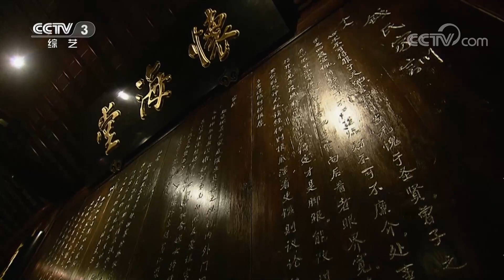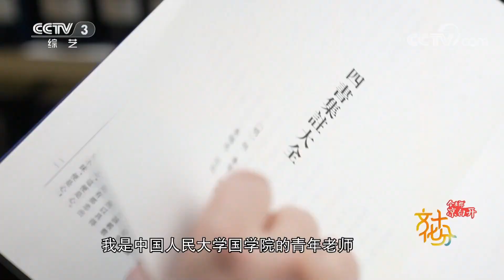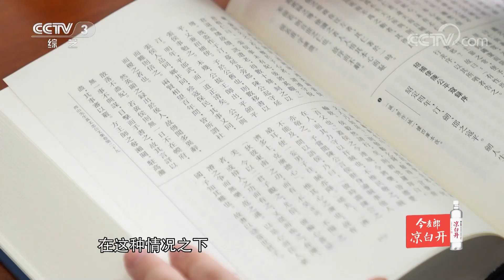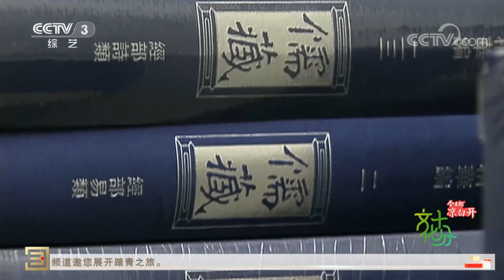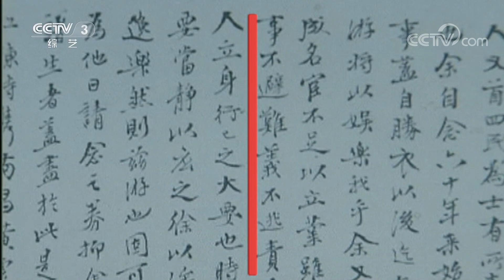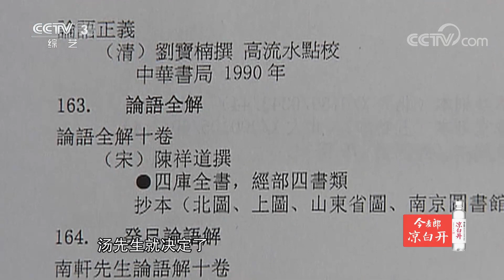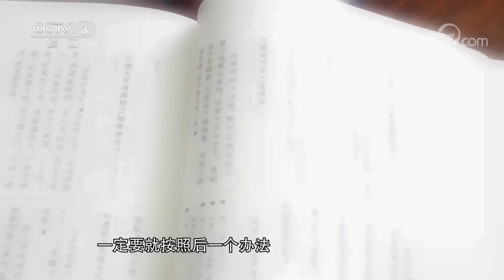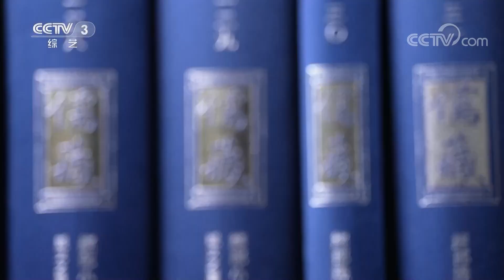《儒藏》“精华编”入藏国家图书馆——以传世之心和工匠精神打造无愧于时代的新善本 | 第艺流「文化十分」20230405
本期节目主要内容：
00:00 本期看点
00:39 中法合拍纪实影像作品在京发布；
00:58 浙江杭州举行癸卯年清明恭祭钱王典礼；
01:45《儒藏》“精华编”入藏国家图书馆——以传世之心和工匠精神打造无愧于时代的新善本。